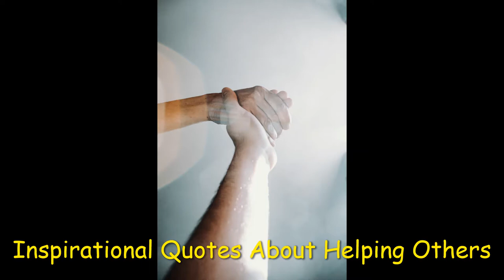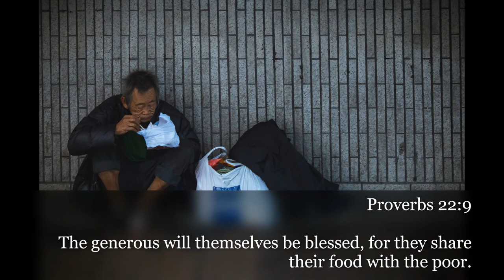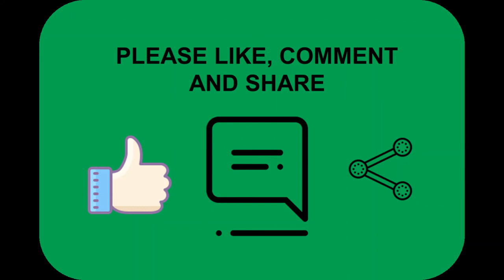Inspirational Quotes About Helping Others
If you like Inspirational Quotes About Helping Others video, please do not forget to hit the subscribe button and the bell icon to notify you, we are uploading new inspirational quotes every day.